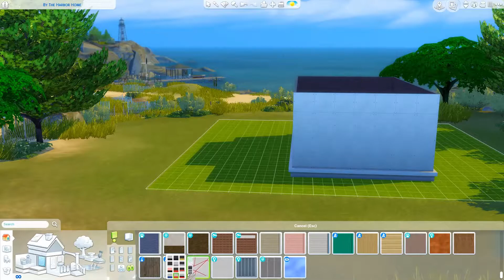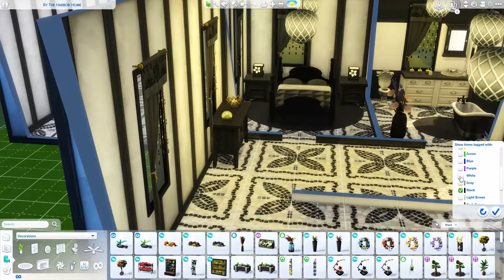The Sims 4 By The Harbor Home Speedbuild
This beautiful Harbor Home would be a dream to live in.  A country cottage setting right by the bay.